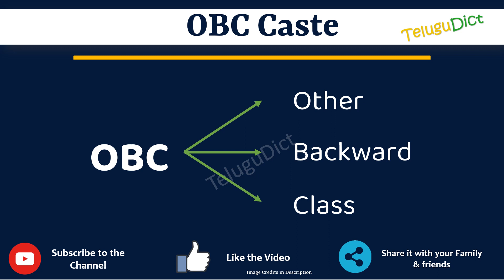OBC CASTE Full Form in Telugu | OBC CASTE తెలుగులో పూర్తి రూపం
In this video you will learn the complete form of OBC CASTE in Telugu.
Learn the complete form of OBC CASTE in just one minute.

OBC CASTEfullforminTelugu
OBC CASTEfullform